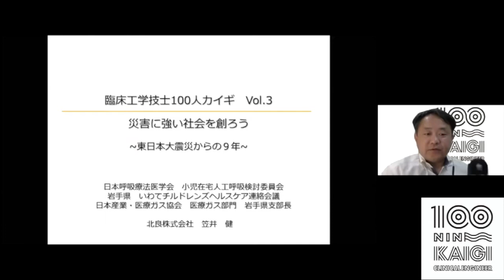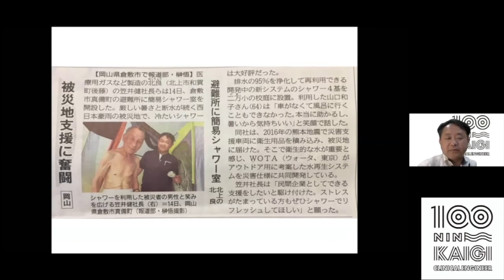「災害に強い社会を創ろう」 笠井 健 先生 臨床工学技士 100人カイギ Vol.3 ダイジェストムービー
100人カイギ Vol.5 8/22(土)開催決定！
登壇者情報、続々公開予定！

毎回参加者100名を超え、盛況の中、その登壇者の過去の講演を少しずつ可能な限り公開中！

臨床工学技士 100人カイギ Vol.3 ダイジェストムービー公開です。
「災害に強い社会を創ろう」笠井 健 先生です。